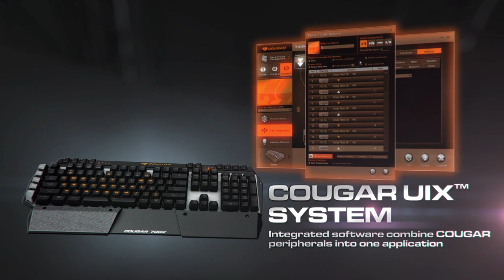COUGAR 700K Gaming Keyboard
Inspired by military "stealth warships" technology, the design is created from elements of geometric facets: mechanical key modules are mounted on an exposed, bent aluminum structure with premium anodized surface treatments, enabling more efficient typing bolstered by providing the players wrist support points. Intuitive key and button groupings are neatly integrated into the plastic frame, drawing attention to key areas so gamers can focus on their competitive matches.￼